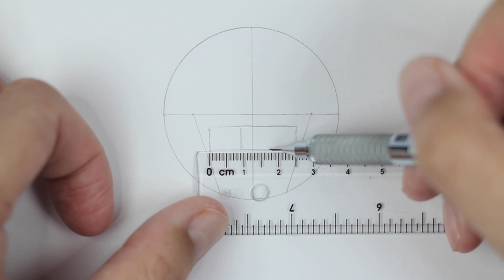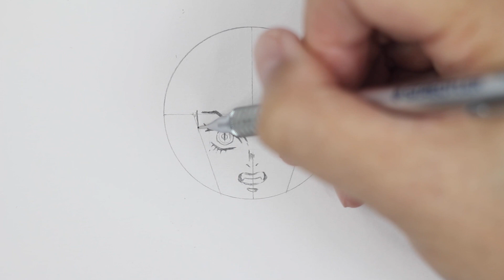How to draw nezuko demon form | 襧豆子 鬼化